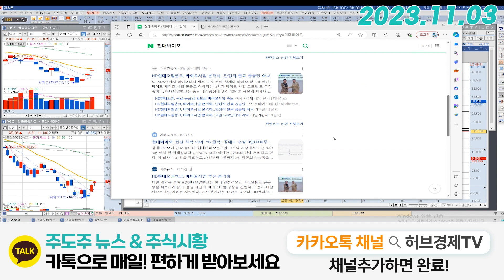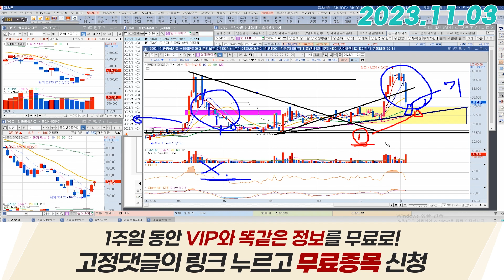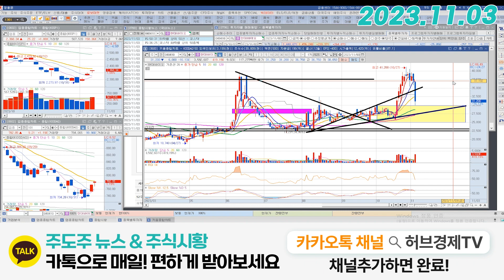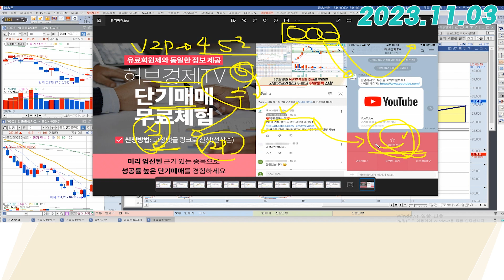현대바이오 (048410) - 이미 알고있던 음봉이죠 새로운 타점 보세요